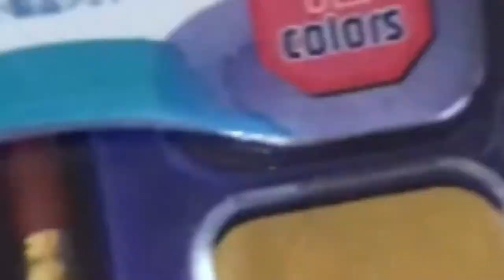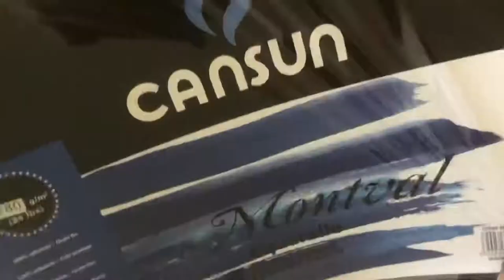Life Lately | James Emerson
how are you guys? i hope y'all fine.